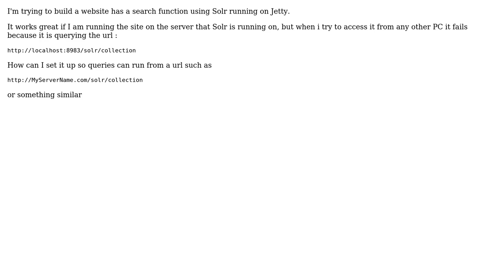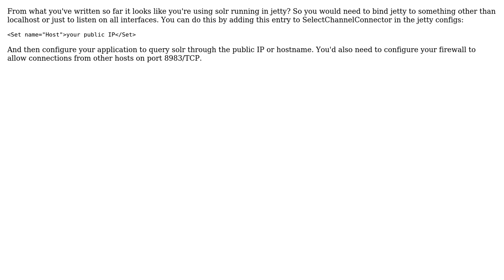Querying Solr from remote website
With thanks & praise to God, and with thanks to the many people who have made this project possible! | Content (except music & images) licensed under CC BY-SA | Music | Images & others | With thanks to user Mike K. user BradStevenson and the Stack Exchange Network Trademarks are property of their respective owners. You are responsible for your own actions.